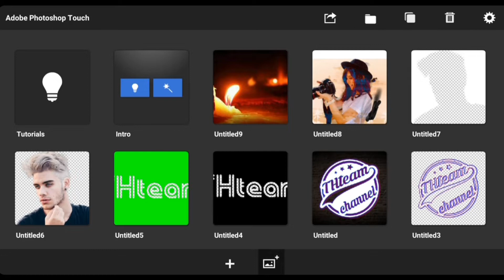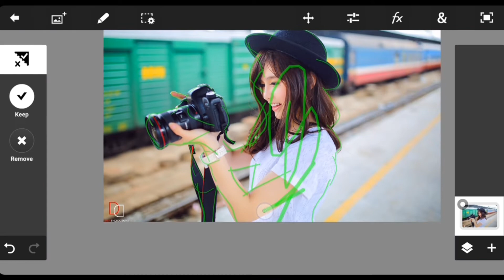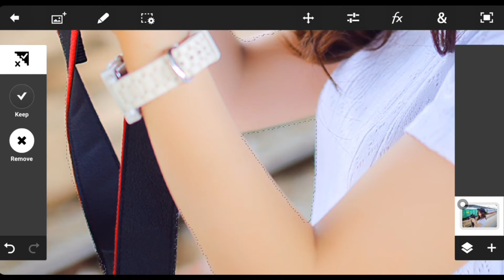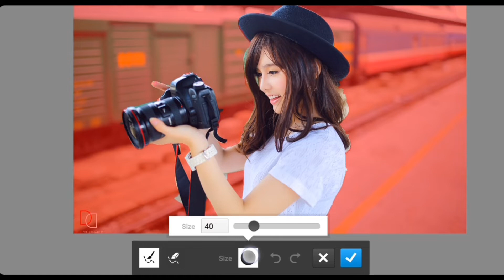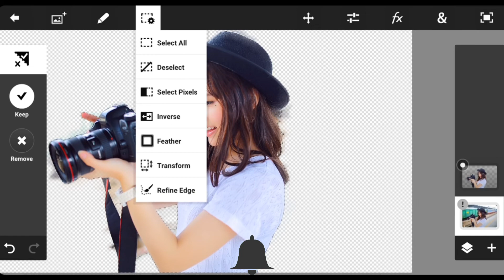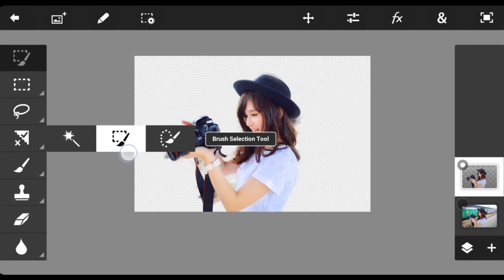Kỹ Xảo Tách Nền Ảnh Chuyên Nghiệp trên ANDROID với PS TOUCH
❤️❤️❤️ Nhấp Chuông Đăng Ký Ủng Hộ Mình Nhé :) Hi! ❤️❤️❤️

➤ Đăng Ký Ủng Hộ Mình Nhé (Thanks You)
Tham gia Group Trình Chiếu Video Trên Android Để Giao Lưu Học Hỏi Chia Sẻ Nhé!
✔ Vui Lòng Không Đăng Tải Lại Các Sản Phẩm Của Tôi. Đề nghị các tổ chức, cá nhân không reup dưới mọi hình thức.(Thanks you)
♥ Rất cảm ơn các bạn đã ủng hộ mình trong suốt thời gian qua.